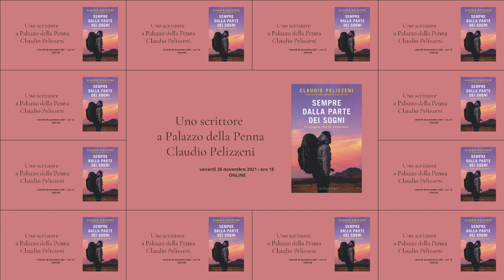Uno scrittore a Palazzo della Penna 2021: Claudio Pelizzeni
Appuntamento online presentato il giorno 26 novembre 2021 ore 18 - insieme allo scrittore Claudio Pelizzeni e il suo nuovo libro "Sempre dalla parte dei sogni. Il viaggio non fa eccezione" (Sperling&Kupfer).

L'Autore ha dialogato con Annamaria Romano, Presidente Associazione Culturale Clizia e Lucia Melcarne, Socio Associazione Culturale Clizia.

L'iniziativa è curata dall'Associazione Culturale Clizia promossa dall''Assessorato alla Cultura del Comune di Perugia con la collaborazione di Radio Erreti - Gualdo Tadino.